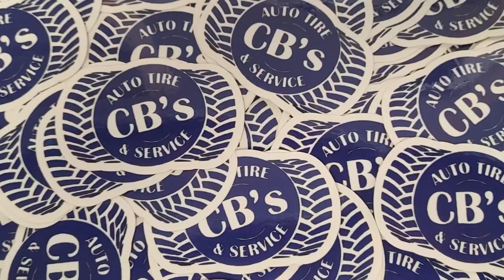Trunk or Treat: 24” Rim and Bigger Shootout!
Calvin took the junkyardbox up to the 24” wheel shootout and I’d say the box did pretty well! It held its own, but in the end she just didn’t quite have enough to bring home the win. Next season, I’d bank on the box coming back better than ever!!

It’s greatly appreciated! Feel free to click the subscribe button to keep up with the latest of what’s going on around these parts, and if you click the bell you will get notified next time a video gets uploaded!!

Huge thanks to the companies below. It couldn’t happen without them!
TRE Diesel Performance
Santjer Performance Development
Select Wheel Group
Sloshfab
Kingspeed Race and Repair
Kill Devil Diesel
Full Send Diesel
Hardway Performance
J&D Holton Automotive